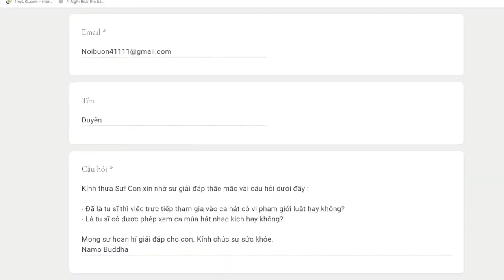1107. Tu sĩ có được tham gia ca hát không?